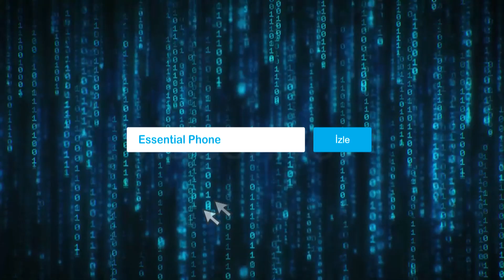Essential Phone PH-1 İnceleme Unboxing